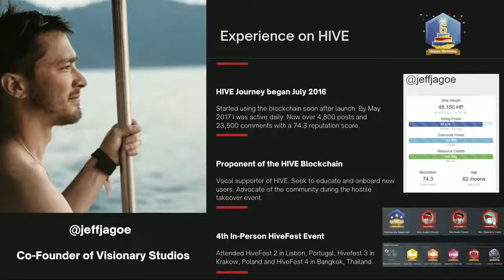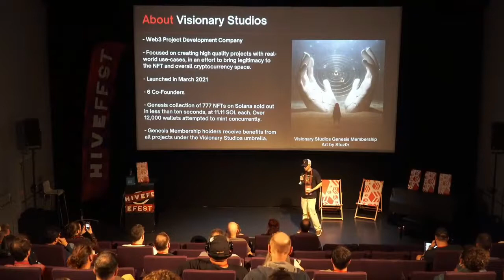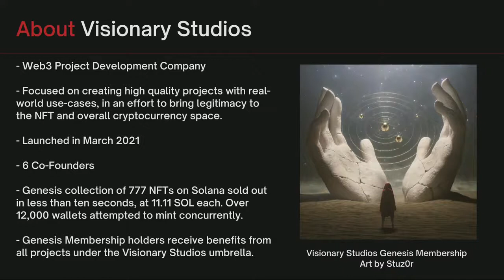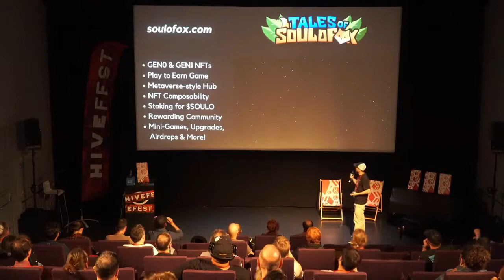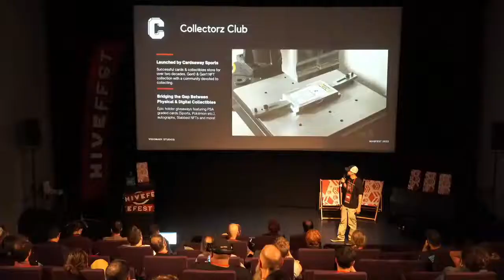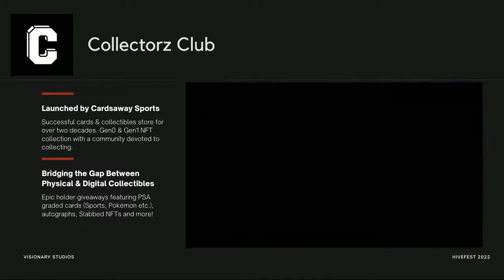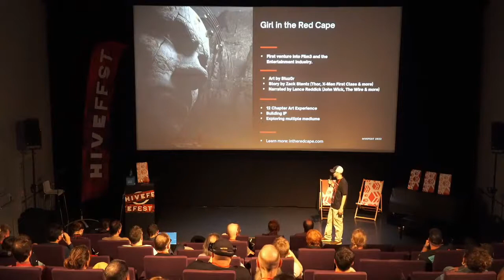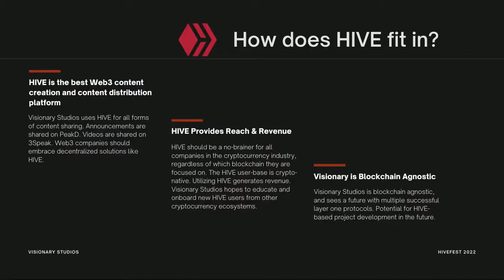Presenting Visionary Studios at HiveFest 7 - Amsterdam, The Netherlands - September 16, 2022 - Web3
I took a trip to Amsterdam on September 16, 2022 to present Visionary Studios at HiveFest 7. HiveFest is an annual gathering for the HIVE blockchain.

I discussed:
- Visionary Studios Genesis Membership
- Hungry Robot Chicken Club (Partnership with Sticky's the Finger Joint)
- Tales of Soulofox
- Collectorz Club by Cardsaway Sports
- Leveraging HIVE as a Web3 Native Company